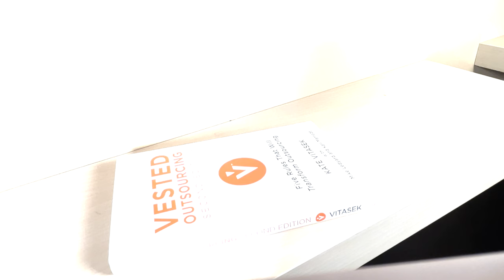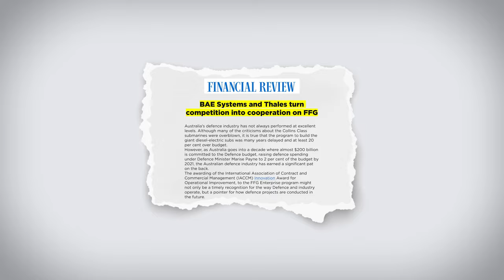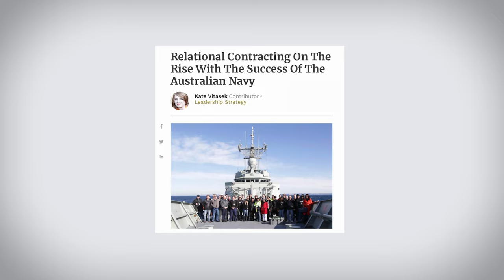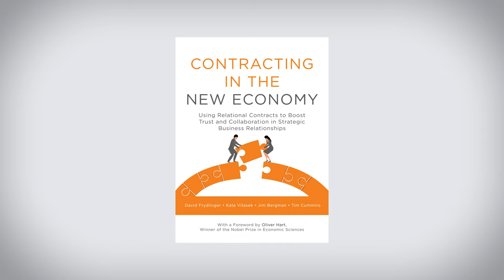Contracting in the New Economy by Kate Vitasek - 2022 Book Trailer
Todays business environment is constantly evolving, filled with volatility, uncertainty, complexity and ambiguity and driven by digital transformation, globalization, and the need to creating value through innovation. These shifts demand that organizations view contracting through a different lens. Since it is impossible to predict every what-if scenario in a transactional contract, organizations in strategic and complex partnerships must shift to a mindset of shared goals and objectives built upon a strong foundation of transparency and trust, working together to mitigate risk much better than merely shifting risk to the weaker party. Contracting in the New Economy helps you to not only develop this mindset but also offers the practical tools needed to embrace the social side of contracting, enabling your organization to harness the value creating potential of formal relational contracts.